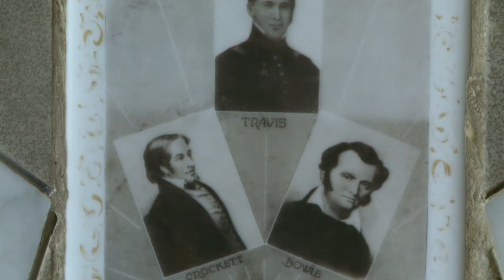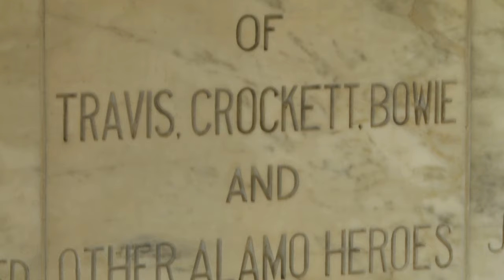The Texas Bucket List - San Fernando Cathedral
In San Antonio, we stop by San Fernando Cathedral, a church with a special connection to the Alamo!